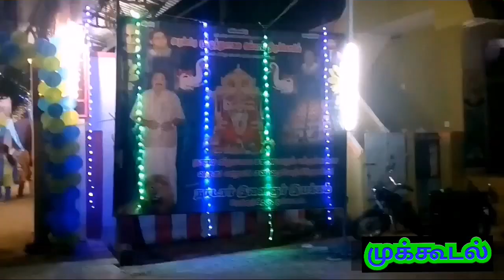முக்கூடல் நவராத்திரி பூஜை ஶ்ரீமுத்துமாலை அம்பாள் திருக்கோவில் T.P.S.H.அமர்நாத்பிரபாகர் வளாகம்..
முக்கூடல் அருள்மிகு ஶ்ரீமுத்துமாலை அம்பாள் திருக்கோவில்
நவராத்திரி பூஜை அழைப்பிதழ்...
29.09.19 முதல் 08.10.19 வரை
10 நாட்கள் நடைபெறும்...
அனைவரும் வருக அம்பாள் அருள் பெருக...